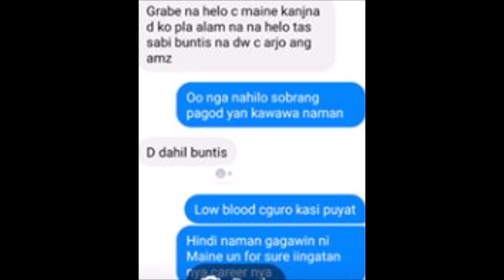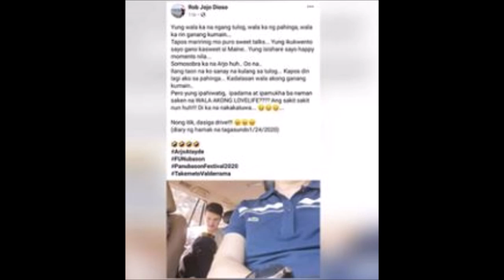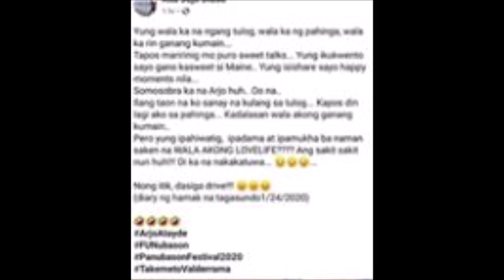KALAGAYAN NI MAINE MENDOZA...ALAMIN ANG UPDATE